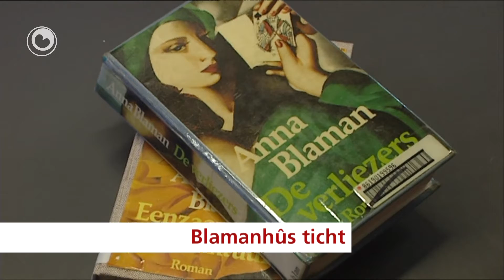It nijs yn 1 minût fan 6 juny 2013